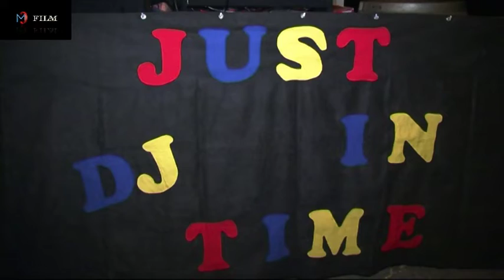Halloween 2018 an der Weinlaube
Kultur- und Verkehrsverein
Halloween an der Weinlaube in Bockenheim/Wstr.
Ausblick auf weiteres